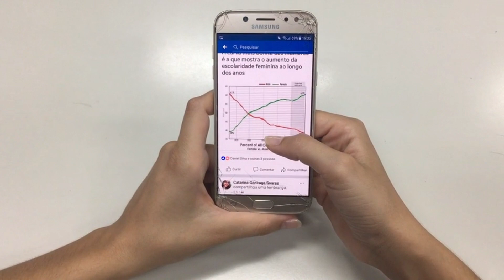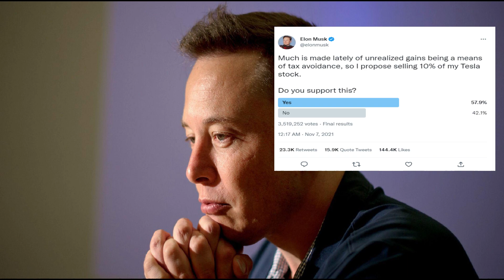Twitter Poll: Why Majority Says Elon Musk Should Step Down As CEO?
Elon Musk on Twitter "Should I step down as head of Twitter? I will abide by the results of this poll."

Why majority of people want Elon Musk to quit as the CEO of Twitter?